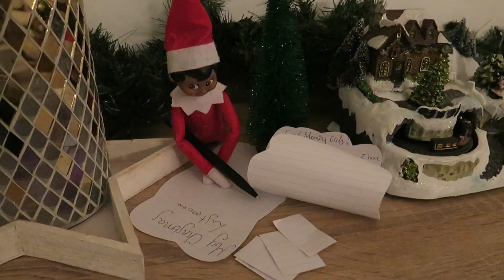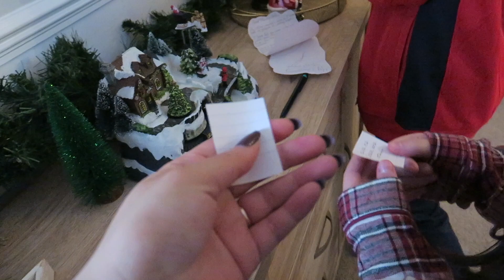DAY IN THE LIFE | WHAT MY GIRLS WANT FOR CHRISTMAS! VLOGMAS - 2ND DECEMBER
It's officially vlogmas YAY! But, I won't be posting everyday but will still be uploading and sharing as much as I can with you all.

If you have clicked on this video, I would love for you to stick around and

My name is Michaela, I am a mum of four beautiful girls and I post videos on motherhood, lifestyle, our ordinary life, family vlogs, travel & much more!

I have TIKTOK too - lovemichaela-b

Love, Michaela B x